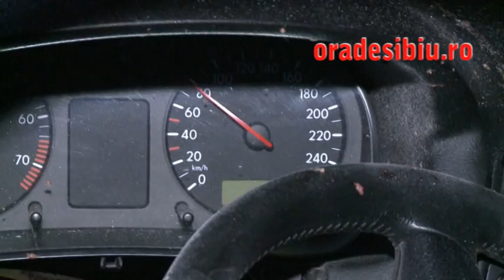accident mortal dn14 agarbiciu